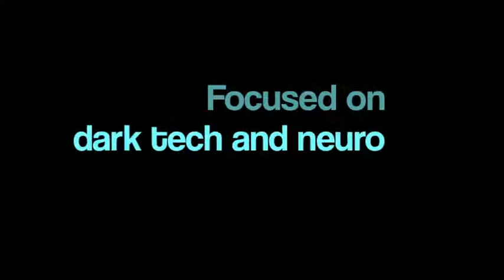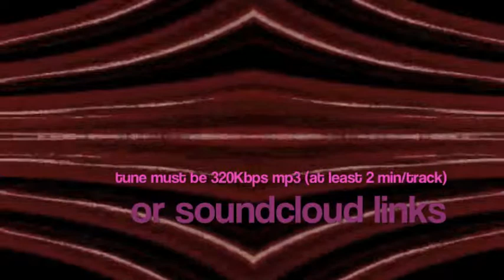Chlorine Records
we are waiting for the collection approval on archive.org*
*(...hosts complete, freely downloadable/streamable, often Creative Commons-licensed catalogs of 'virtual record labels'.)

hopefully everything will start in some days... the first release is scheduled for 3 September 2011 (about a week from now).

The label's mission is to provide promotion for newcomers artists, trough delivery of high quality, specialized, totally free releases.

If you would like to join our growing team of artists or just want to collaborate drop a mail to:

chlorinerec[at]gmail[dot]com

with your artist details and a link to your demo (320kbps mp3 at least 2 min per track or soundcloud links) a short bio and all the links to your pages (facebook, youtube, myspace, soundcloud, etc...)